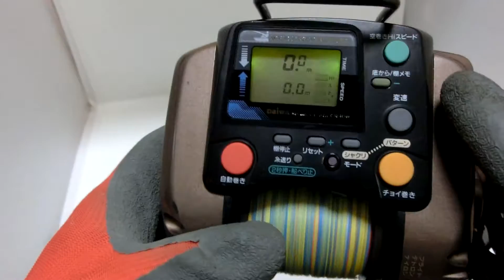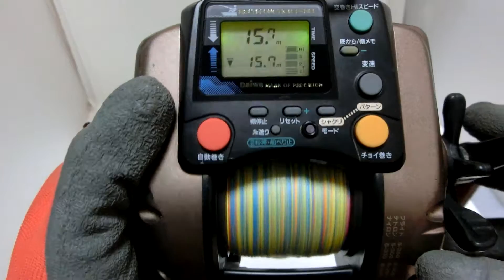Daiwa Tanacom SS 50 Auto Jigging Electric reel